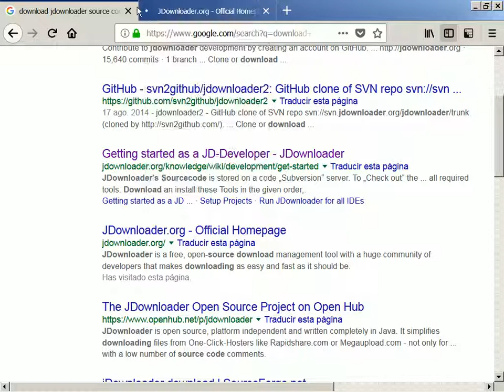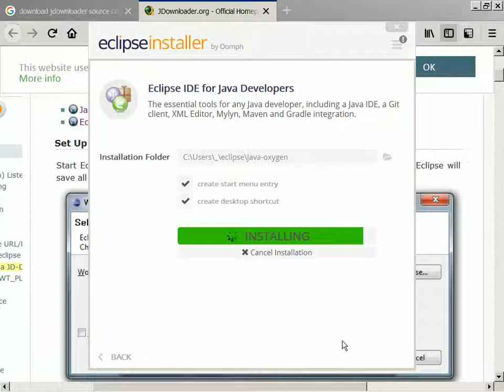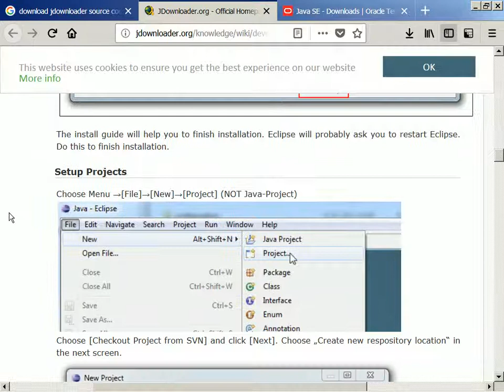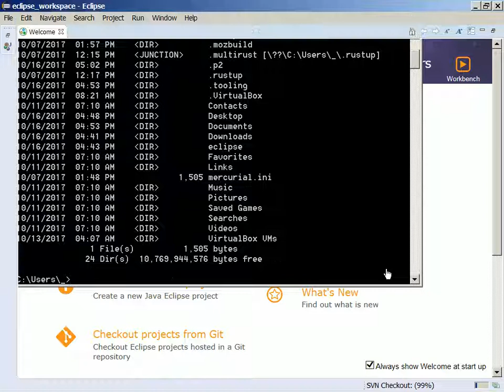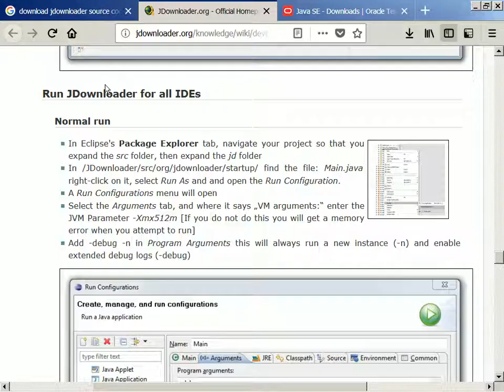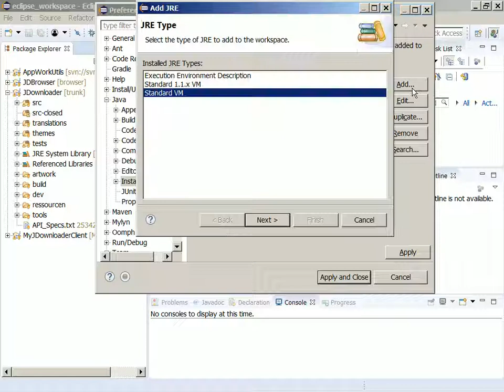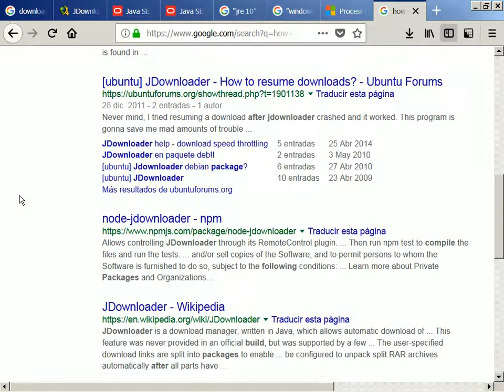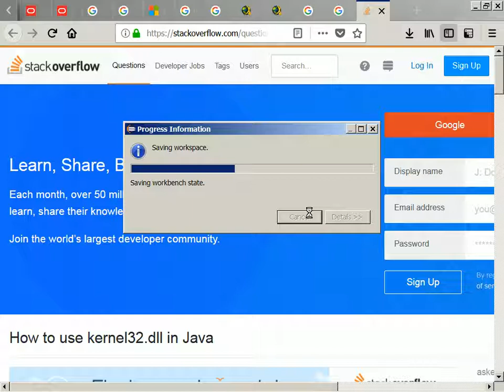2017-10-16 -- How to Compile and Run JDownloader2 from the Latest Source Code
Compiled in 32-bit or 64-bit Windows 7.